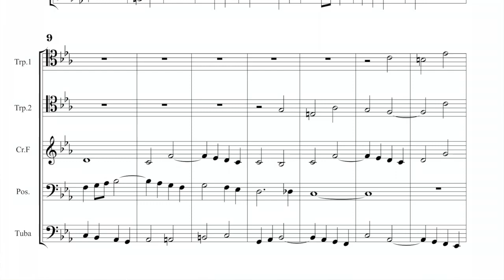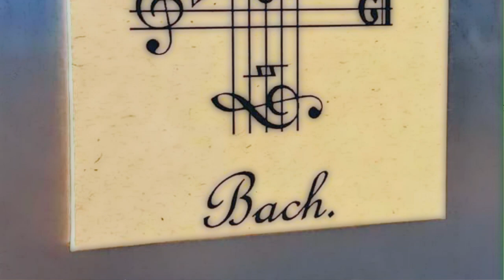Fuge in C-Moll (Johann Sebastian Bach 1685-1750)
Fuge in C-Moll

Homeoffice 2021